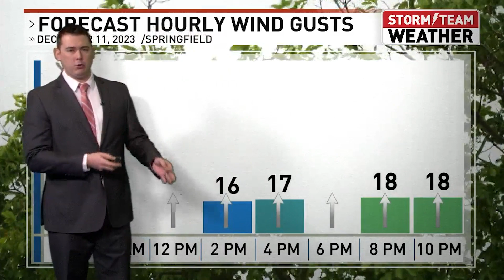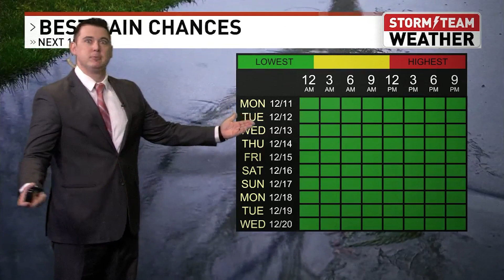WICS Weather: Nick Patrick Has What You Need To Know About The Weather For Your Day Today